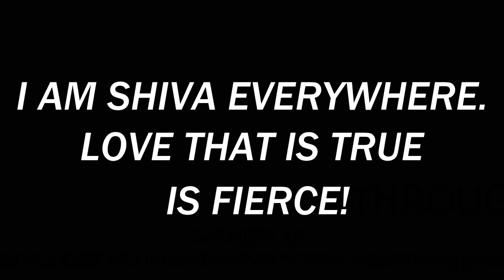I Am Shiva Everywhere. Love That Is True Is Fierce!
Sunday Sermon 2-6-2022 by Rev. Lynne Falconer, Spiritual Awareness Fellowship. and join us for our Sunday Service at 10:00 a.m. Central time.